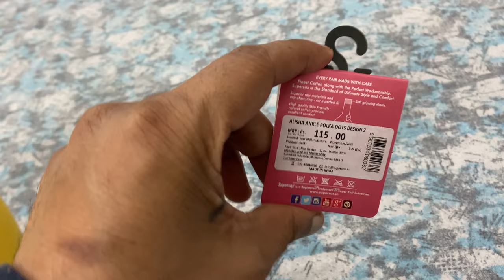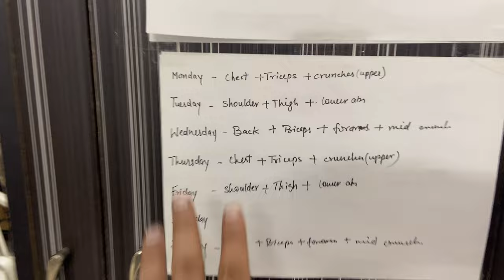vlog 321 | new socks par ladayi🙄